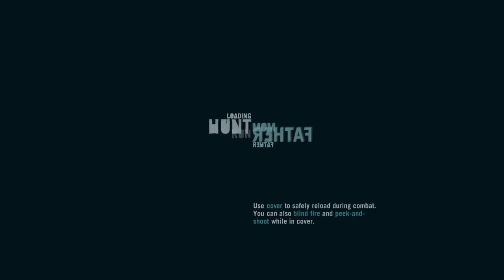Far Cry 3 Végigjátszás w/ Süti 49.Rész - Buck Who Likes To F...